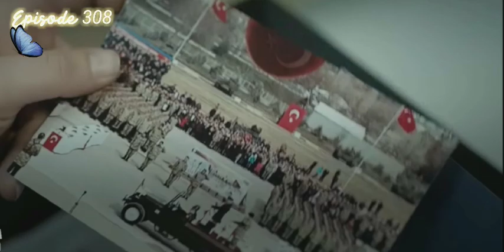Shajar e mamnu episode 308 explained in Urdu/Hindi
HINDI/URDU version of Yasak Elma
Forbidden Apple